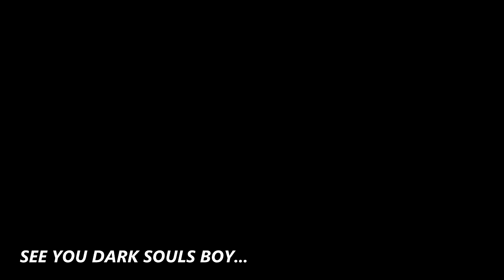Dark Souls 3 - Fog Camper gets punished!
Maybe he should have ran while he had the chance.